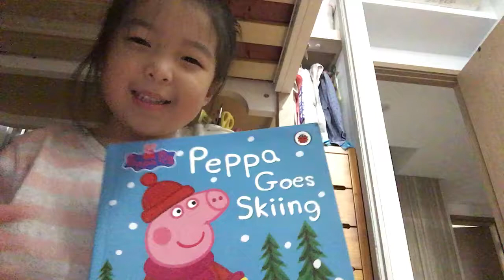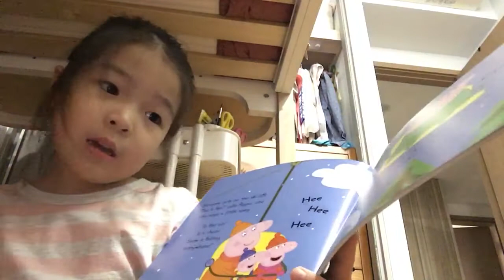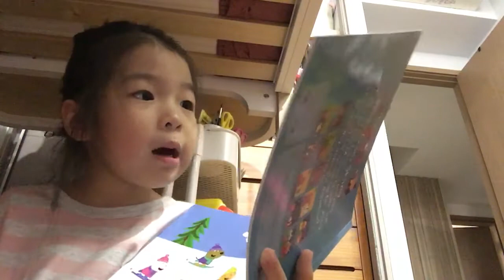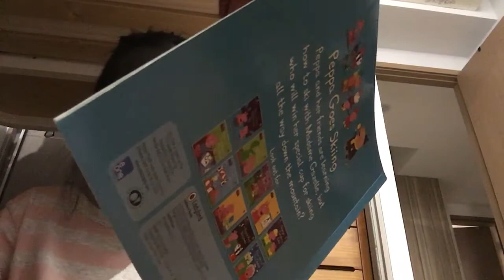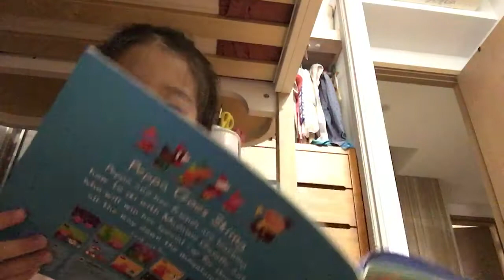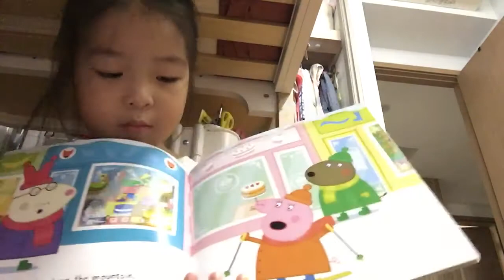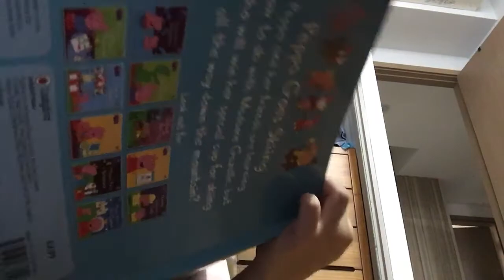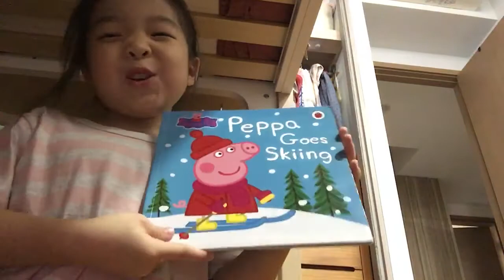Story telling by Olivia Ni— Peppa goes skiing